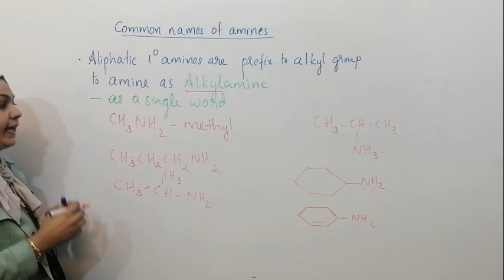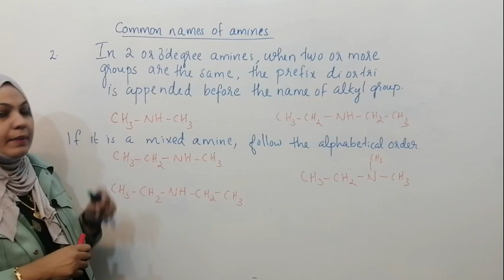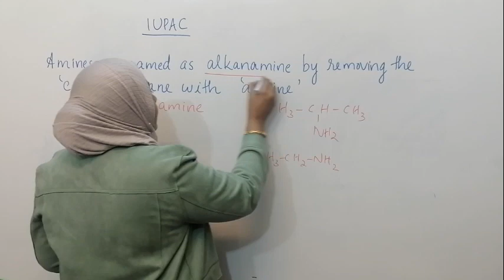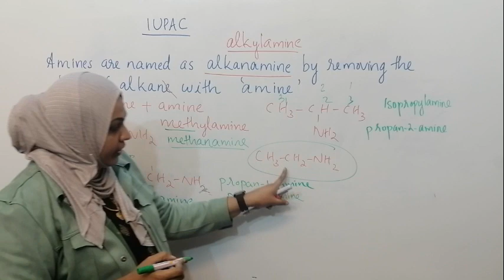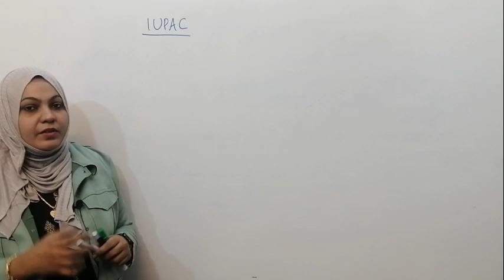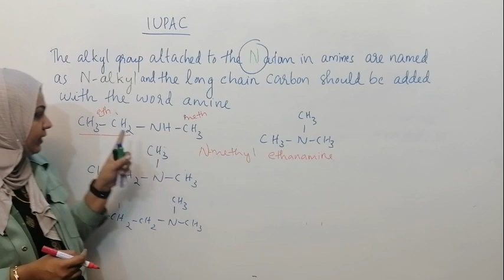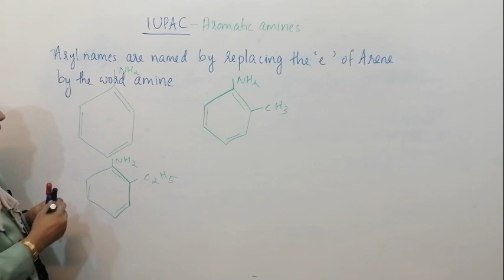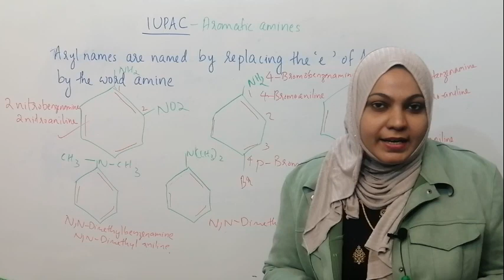Naming of Amines - IUPAC Nomenclature & Common Names ||Class 12 chapter13 Amines naming in Malayalam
This organic chemistry video tutorial explains how to name amines using IUPAC nomenclature and using common names.